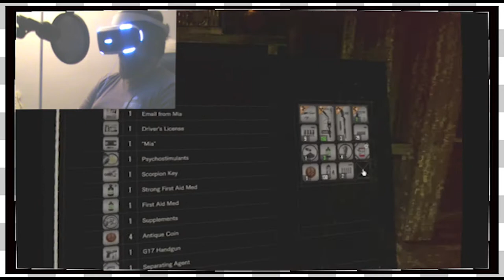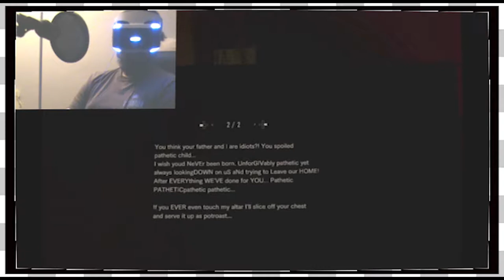Resident Evil 7 VR | Big Momma -EP7-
The Game Couch has at go in VR with Resident Evil 7!